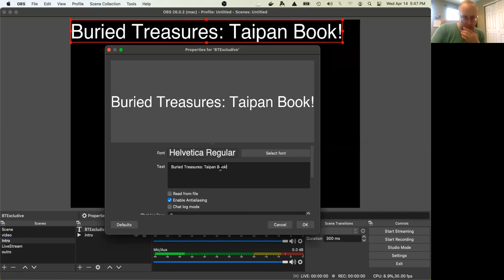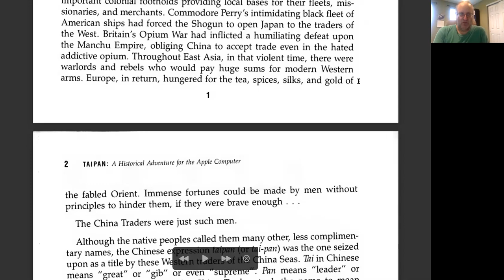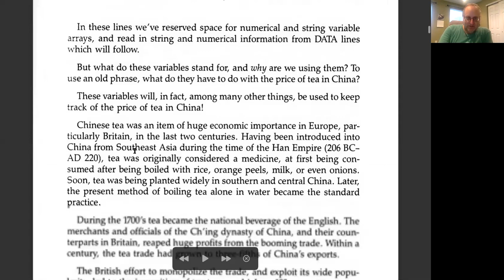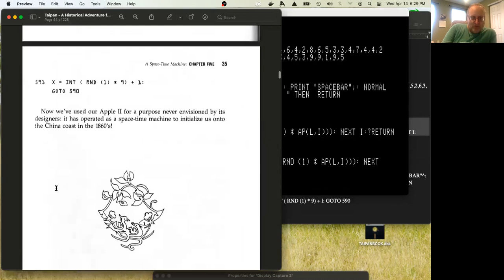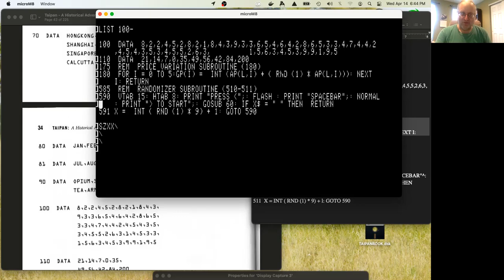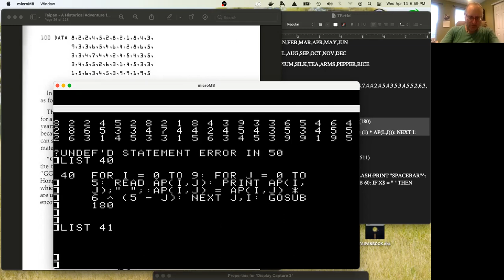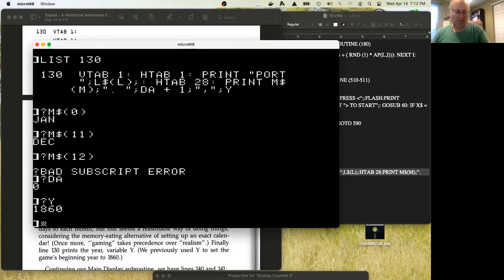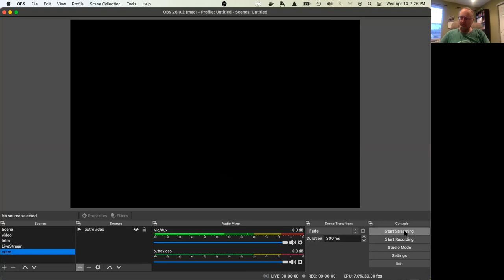Taipan By The Book - Part 1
Livestream of typing in the code from the Taipan book